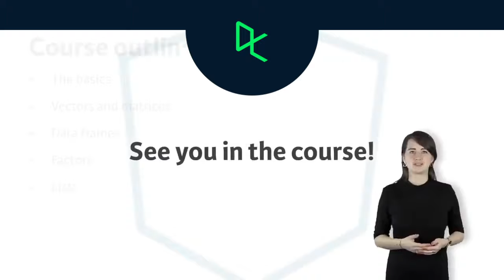Learn Data Science Online with DataCamp!